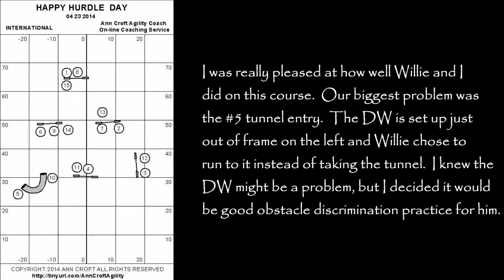Happy Hurdle Day (04/23/14)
We had a few bobbles on this course, but the biggest sticking point for Willie was getting into the tunnel from the back side.  Once he got the idea, he nailed the course.